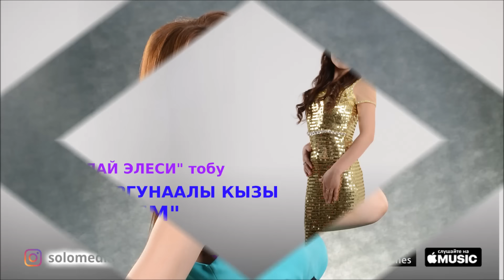Сурма (Таалай Элеси тобу) - Апакем / Жаны 2018